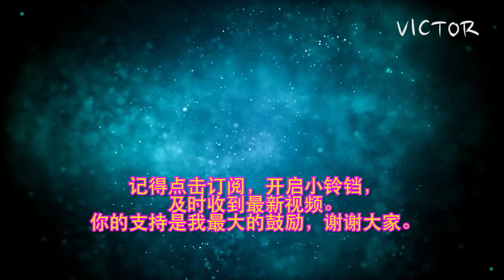Bahasa Melayu Tahun 4 SJK Unit 24: Bijak Kewangan - Bijak Membeli m/s 153